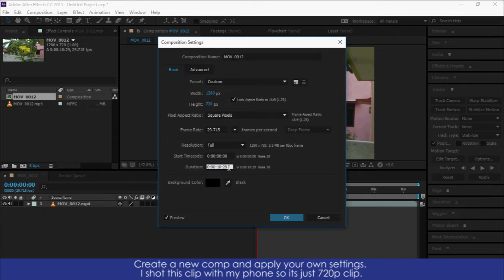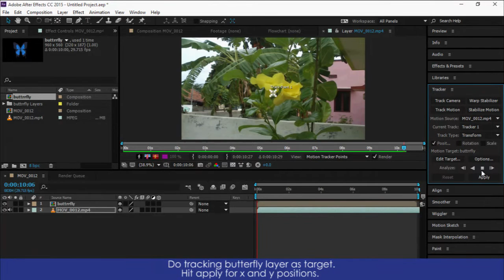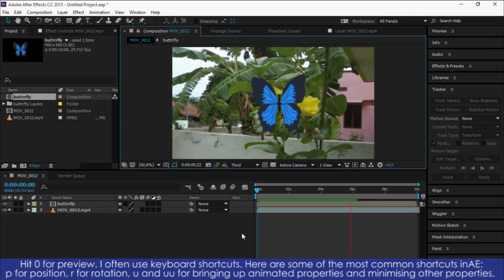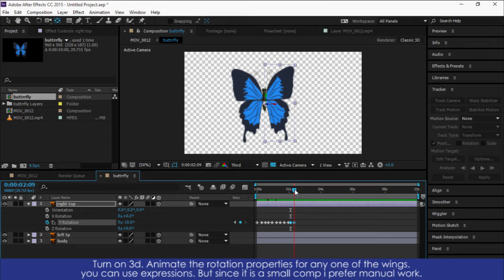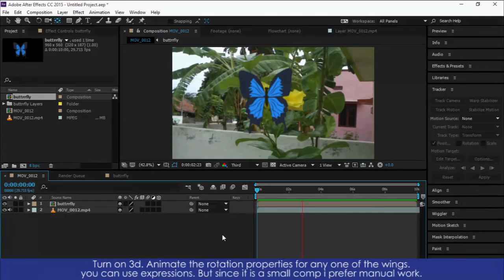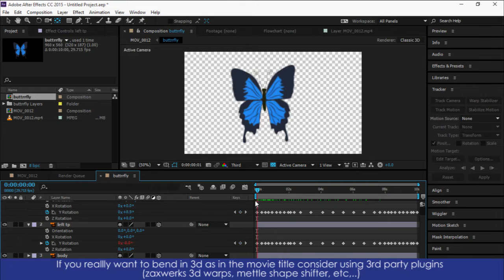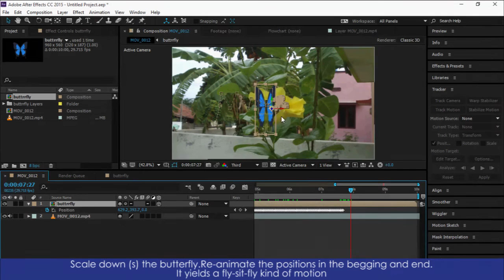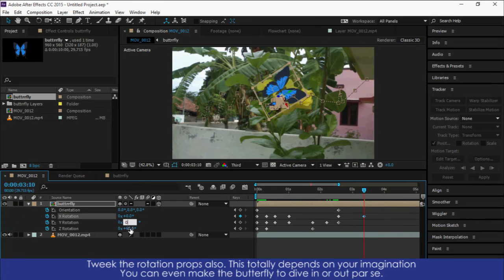Premam Malayalam, Telugu movie title vfx after effects tutorial